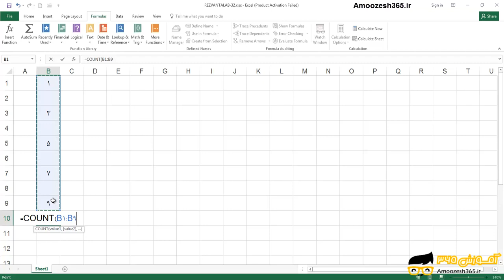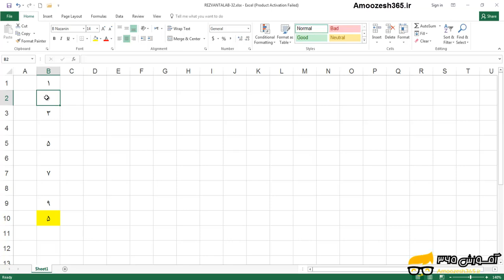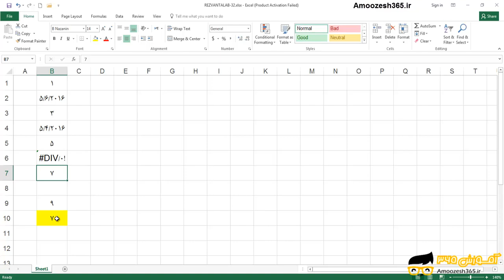تابع COUNT اکسل برای شمارش سلول های حاوی عدد و یا تاریخ درون یک بازه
تابع COUNT اکسل برای شمارش سلول های حاوی عدد و یا تاریخ درون یک بازه از دوره آموزش توابع عددی و آماری اکسل